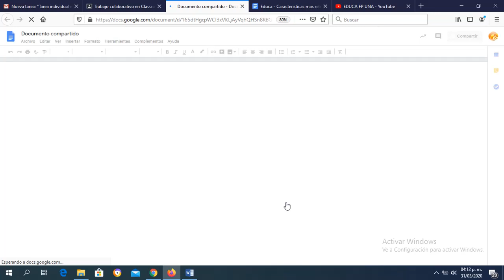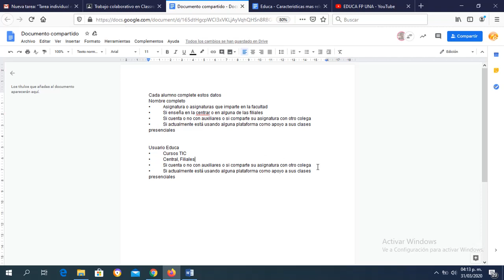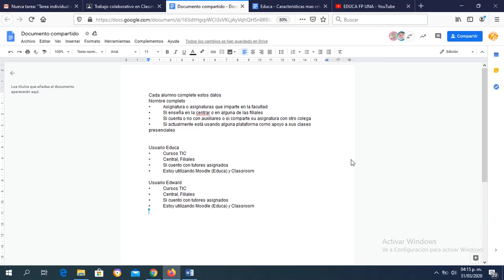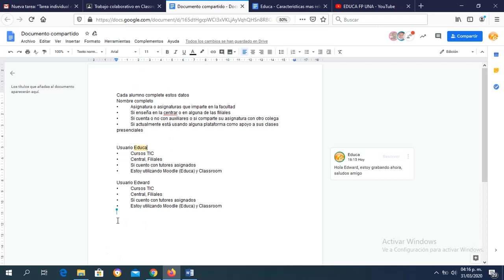Entregar Tarea colaborativa en Google Classroom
Videotutorial del curso Google Classroom para profesores donde muestra cómo completar y entregar una Tarea colaborativa